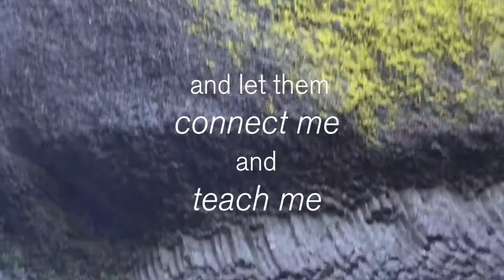The Art of Change™ by Ken Hubbell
Fine artist Ken Hubbell returns to his love of oil painting and hand-crafted sculpture to embody a sense of personal quest, to fulfill our desire to make visceral contact with the four elements and to discover fleeting moments of motion in time as living meditations. Thank you to everyone who came out to view The Art of Change in Bentonville on November 5th. The next opportunity to see the show will be at The Rep from January 25 -- February 26, 2017 and at the Community Creative Center located in Walton Arts Center’s Nadine Baum Studios from March 28 -- April 27, 2017 to learn more.

The exhibition includes an Internet of Things (IoT) installation that will help the viewer be more present when experiencing the art, the theme of the show. Download BeaconSage, developed by Aristotle Labs, to receive alerts as you approach the exhibition so you can interact with the art from your phone.  for Android to get BeaconSage.